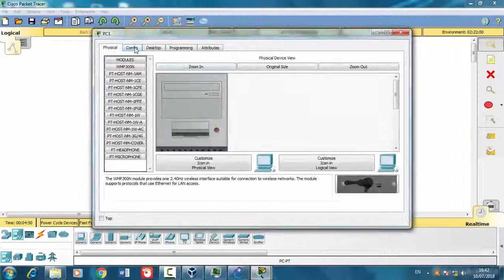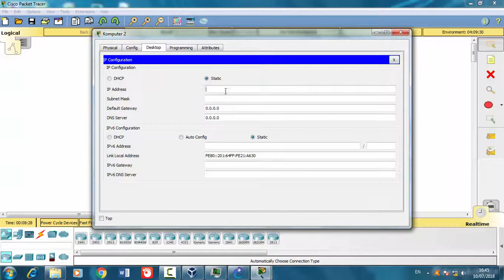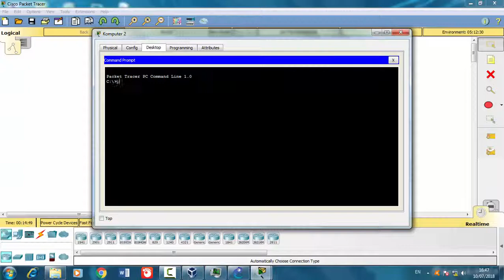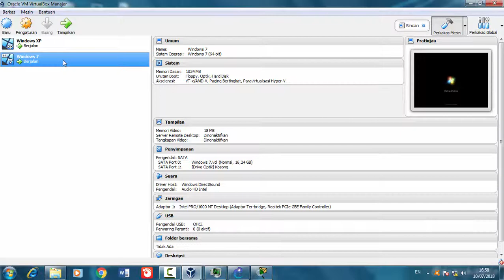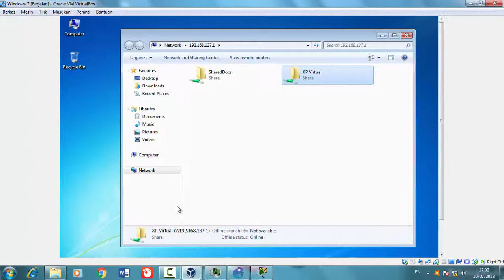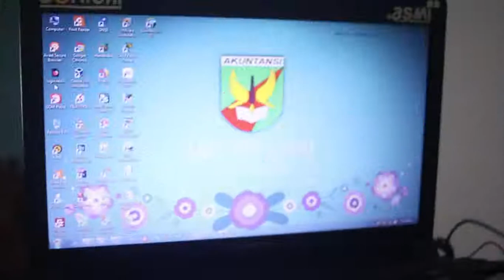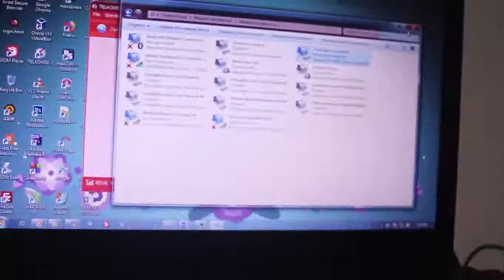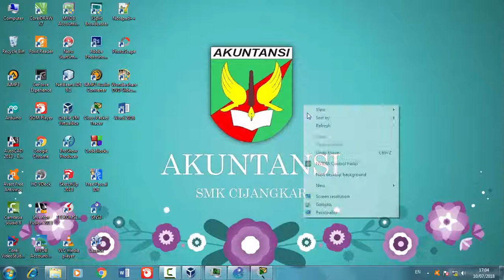Jaringan Dasar - Rancang Bangun Jaringan Sederhana Model Peer to Peer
Menayangkan penjelasan tentang bagaimana cara merancang dan membangun sebuah jaringan sederhana dengan pemodelan / pemasangan jaringan Peer to Peer, mulai dari tahap simulasi perancangan topologi jaringannya hingga implementasi pada jaringan sebenarnya.

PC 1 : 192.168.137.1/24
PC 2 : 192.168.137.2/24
Switch Non Manageable

Virtual Box
Windows XP : Bridge Adaptor
Windows 7 : Bridge Adaptor